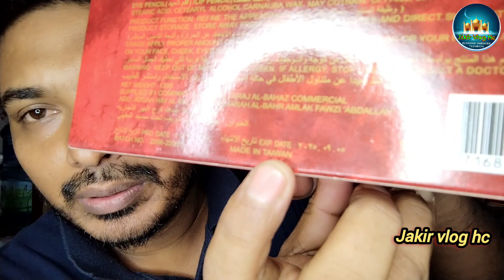MADE IN TAIWAN 🇹🇼 Makeup Box | এত সুন্দর মেকআপ বক্স | jakir vlog hc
এই আকর্ষক YouTube ভিডিওতে ব্লগিং, আনবক্সিং, ভ্রমণের খবর, তথ্য এবং প্রযুক্তির জগতের উন্মোচন করার সময় আমাদের সাথে যোগ দিন।  এই বৈচিত্র্যময় এলাকায় সর্বশেষ আপডেট এবং অন্তর্দৃষ্টির সাথে অবগত থাকুন এবং বিনোদন পান।

MY CHANNEL VIDEOS /VLOGS - UNBOXING - TECHNICAL - TREVAL VIDEOS - TRIP'S AND TRICKS